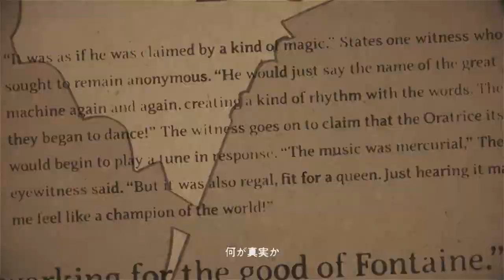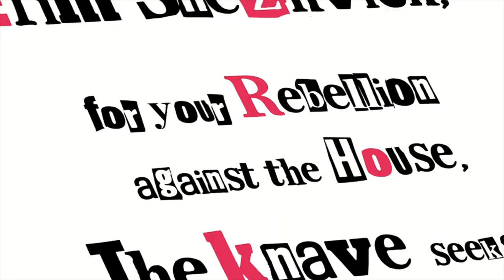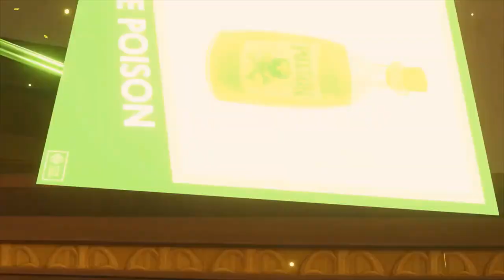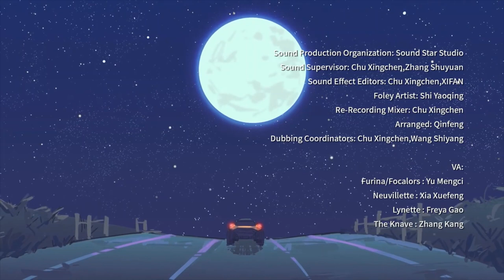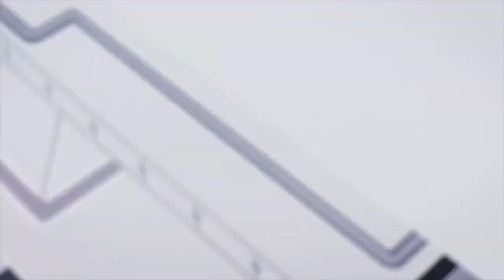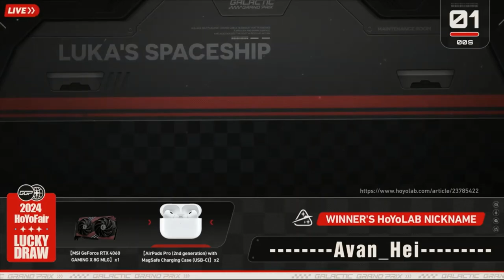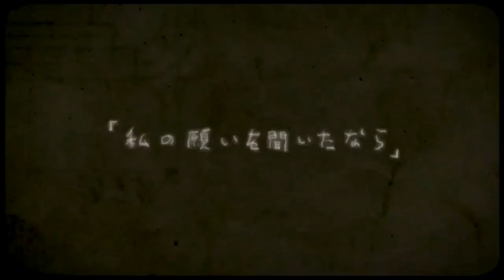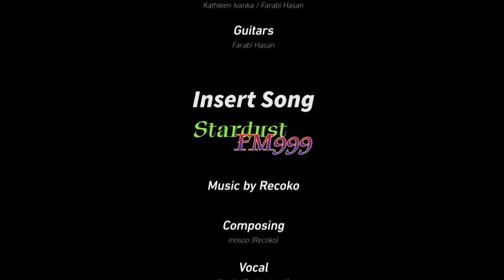HoYoFair 2024: Genshin Impact & Honkai: Star Rail, Fan Art: New Year! [UK/PAL Toned Version]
SuperMarioFan2K3: Alright, This is my last 2023 video.
The coolest New Year's Eve show in the universe is now live! The creators of "Genshin Impact" & "Honkai Impact: Star Rail" are here to welcome the New Year with everyone!

Click on the timestamps below to watch content you like:

■ Genshin Impact: (0:00-1:05:16 )
0:32 盛ってけ！ テイワットック- D.watt (ft. ななひら)
3:55 Traveler Turbo Training: Ready for HoYoFair! -INANAMI
5:36 Racing Voyage Through the Time - SeeksStudio
7:06 HoYoFair Opening
7:39 HoYoFair Racetrack Premiere: "Teyvat Turboflux" - Hernandez Dreamphography & ひがしの
09:59 Dive into the Mystery - sowiti, satie & EUREKA REPUBLIC
13:00 Fatui Harbingers-Rogue on the Rocks - KIERU
16:22 The Knave MV: X - NANO
18:45 Cyber Fontaine: The Last Bakery - dillongoo
29:03 Secrets of the Harbingers - Narmak
34:30 Furina: All the World's off Stage - みや & こぴ
36:31 Doll Stop Motion: FURINA - Grinch Studio
41:28 Best funeral service for you - channel
42:38 Furina Vs Nahida: Trial of Archons - Subutai Production
47:56 Genshin Magicka: Little Witches - indiana souf
51:30 Historical Drama: The nymph, the plume and the lost white ship - Hamelin
55:47 Endless Journey-3D Rendering Montage - Various 3D Rendering Artists & Daniel Sadowski
58:49 Travel to Your World - Various Artists
1:01:32 Ending Song: The Way Colored in Starlight - 花たん

■ Honkai: Star Rail (1:05:16-2:15:41)
1:05:24 Countdown: StarDust FM 999
1:08:05 Galactic Grand Prix - MIOTA ANIMATION
1:08:40 Interstellar - First To Eleven
1:12:26 Sparks Yet to Fly - Puu / Torches
1:15:10 パムの唄 feat.KAFU - アバンギャルディ
1:17:53 モグラ党とかくれんぼ - こうへい
1:20:45 Lucky raffle#1 w/ Asta's spacecraft
1:21:39 Nowhere to Run - Bbexxi
1:25:37 ウチらの開拓の旅！- 天麗
1:29:11 Dr.レイシオの形而上学的入浴理論 - 烏屋茶房
1:33:28 Dead Girl Walking - Hiro
1:35:46 Lucky raffle#2 w/ Luka's spacecraft
1:36:41 In a Flash - Lyn Inaizumi / Inosoo
1:40:02 Pink Ambience - Jimbou
1:42:21 Inseparable - 星りんご / 仇花七夕
1:45:53 Funny bone - Bucket Studio
1:49:51 Lucky raffle#3 w/ Argenti's spacecraft
1:50:46 Dan Heng Rises - KIECA / Minto / Rotten / Ezquitez
1:57:34 Cyrille’s Doll - Toh
1:59:34 リンクスの冒険奇譚 - 丸千代 / 向純平
2:03:35 The Kuma Returns - 花咲蝶也
2:05:41 Morality Lesson - Will Stetson
2:08:54 Credit End Roll: A penacony side story
2:11:04 Star Rail Fan Music Selection#1
2:11:25 Full Credit End Roll
2:13:34 Continuance:  A penacony side story

HoYoFair presents a collation of fan works derived from HoYoverse IPs. You can find a rich variety of fan art here as well as creators and players from all over the world who engage in multilingual creations and interactions. Here, everyone can express their love for games.

Genre: Anime, Adventure, Drama, Comedy, and more!
Region 2: United Kingdom
Region 4: Australia, and New Zealand
Logo: Walt Disney Studios Home Entertainment
I'm sorry, This Disney DVD was really fake.